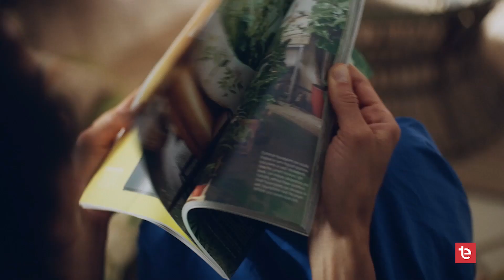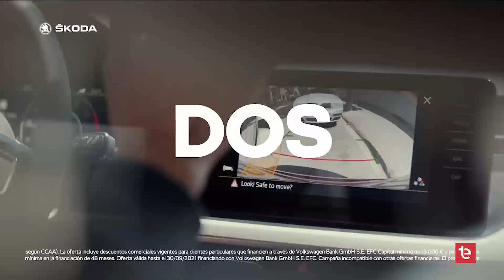A Todo Gol | R.C.D. Espanyol vs Elche C.F. - 11/01/2022